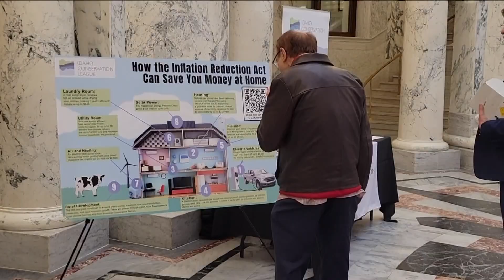Idaho Energy Freedom takes renewable energy pitch to statehouse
Idaho Energy Freedom hosted its inaugural education day Wednesday for lawmakers and visitors to the Idaho State Capitol.